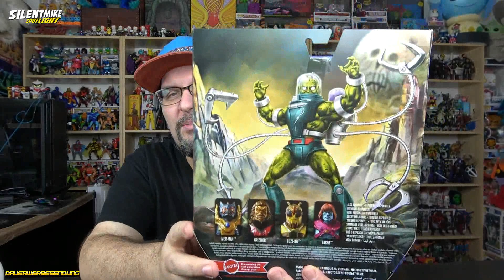Slush Head - MOTU - New Adventures of He-Man - Masterverse - Silent Mike Spotlight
Obwohl ich die New Adventures kaum kenne, sind die Figuren aus der Masterverse-Reihe dazu absolut fantastisch! Um so unverständlicher, dass man Sie in Deutschland bisher kaum bekommt. Die Ausnahme ist zum Glück Slush Head, den ich Euch unbedingt zeigen möchte!

Viel Spass!

*1: Bestellt Euch Figuren und mehr bei Mighty Underground: Erstbesteller sparen, Mike wird supportet

*1: Oder bestellt Grizzlor über meinen Amazon-Referal-Link und supportet mich damit:

Music ⓒ - Twin Musicom
Music ⓒ - Audionautix